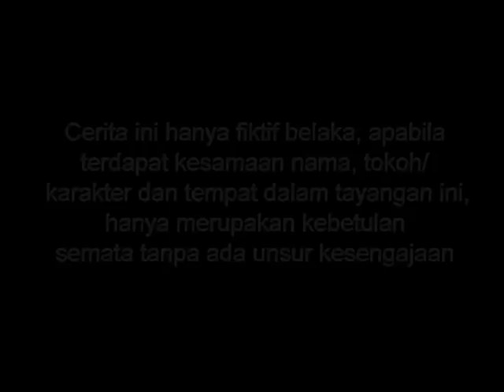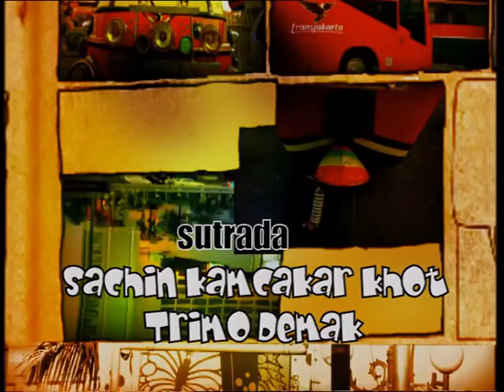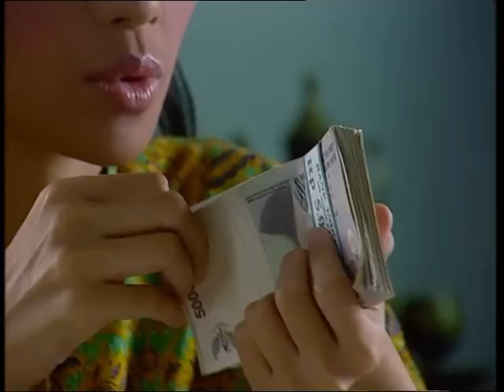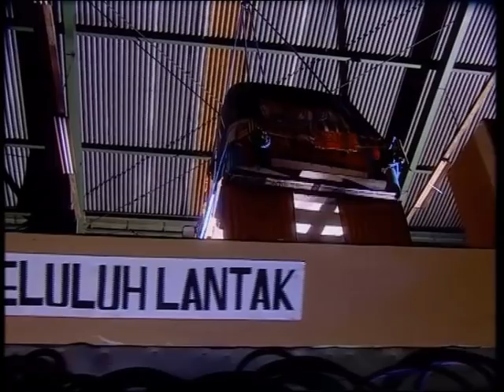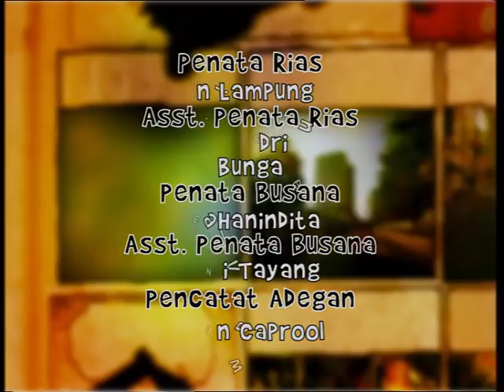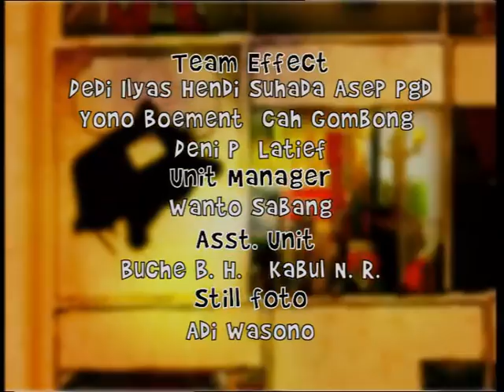Si Bajaj - Episode 20